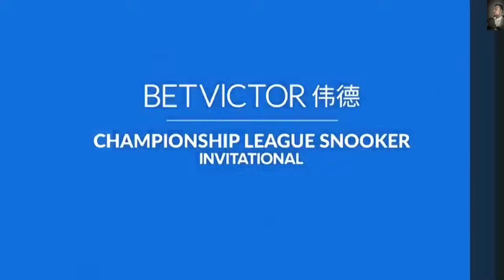Ronnie O’Sullivan VS Elliot Slessor Final 2024 Champions Of Championship